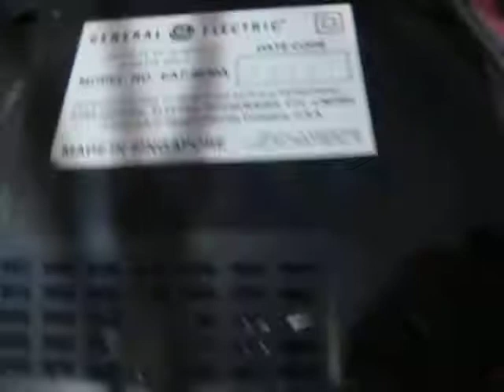Clock radios in an antique shop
Three cool clock radios I found in an antique shop, including a GE radio which is the same as my one. They are extremely overpriced though.